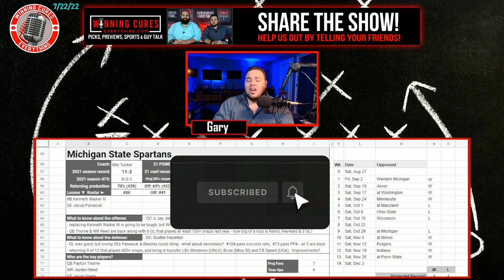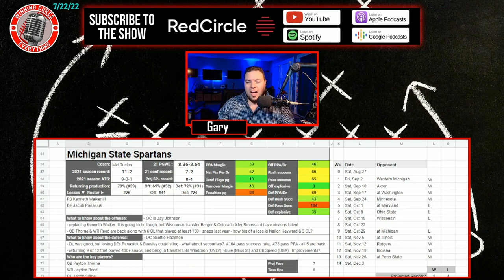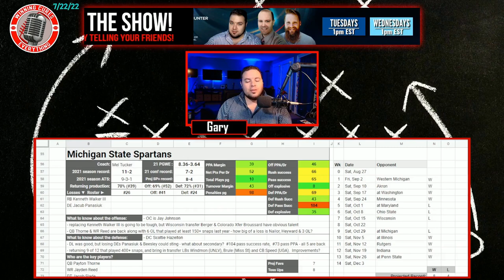Michigan State Spartans 2022 College Football Season Predictions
Michigan State 2022 College Football Season Predictions & Preview

Gary gives a quick preview & his predictions for the Michigan State Spartans 2022 college football season.  What are the expectations for Coach Mel Tucker’s team this year?  I dive into the keys to the season, returning production & roster strength, what the schedule looks like (along with picks), the regular season win total & odds, what to expect from the offense with QB Peyton Thorne, how the defense will look, and more!